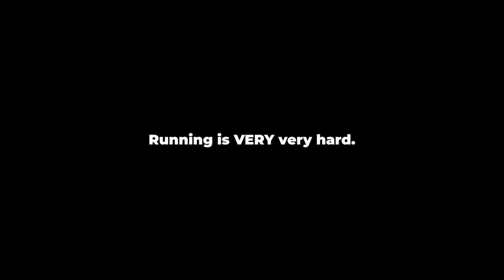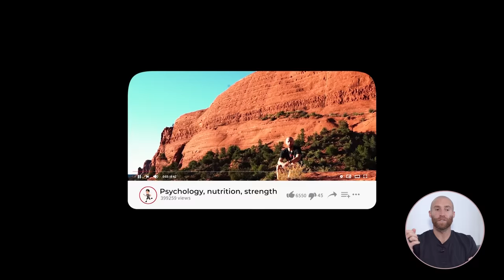WHY recovery is so important for runners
Todays video is all about learning the balance between when to push and train hard vs when you need to recover,

It's important to train hard to get big results, but you also must be willing to focus on your recovery.

60 lectures and 10 hours of tips